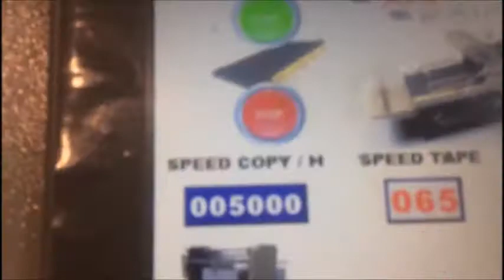Envelope Maker Machine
APR Solutions Srl manifacture of Folder Gluer, Envelopes Maker, Double sided tape machines, inserting machine, and more.